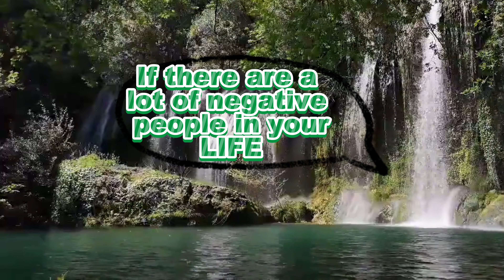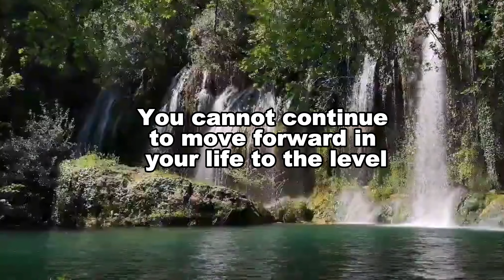Clear Negative people from your LIFE.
Welcome to the Channel @secrettopeacefullife

Here, YOU will find motivational and inspirational quotes of Famous people from around the globe.

Our mission is to inspire and motivate so that YOUR Life is improved through motivation and inspiration and is evolved, to find YOUR true purpose in Life, and ultimately Life is in YOUR control in shaping destiny YOURSELF to achieve success in Life.

We share motivational quotes from people who made History in different areas of Life. Going through their Life experiences will help YOU add value in YOUR Life and with Discipline and Consistency, YOU can achieve YOUR Life Goals!